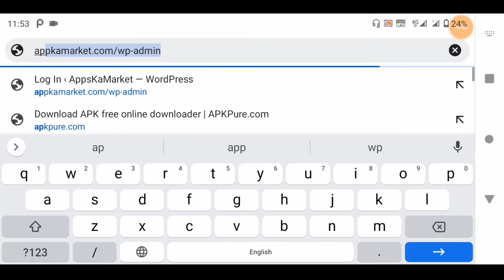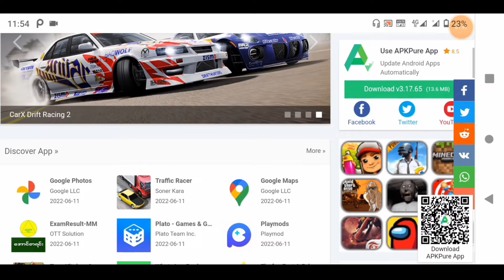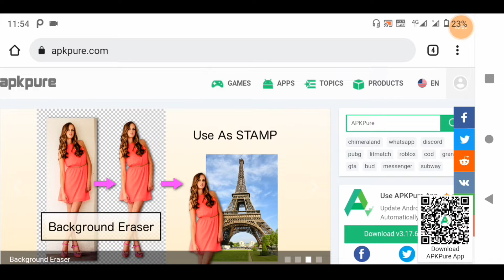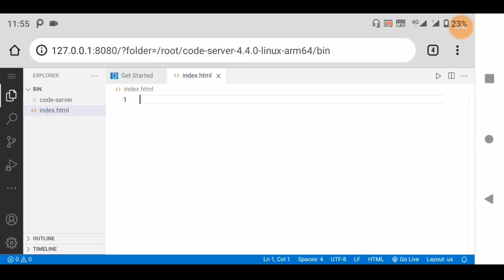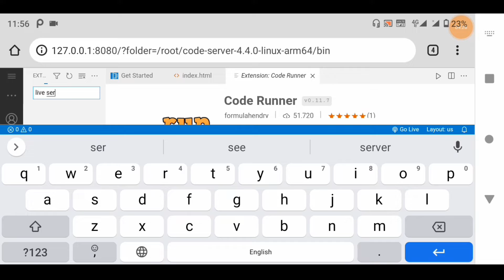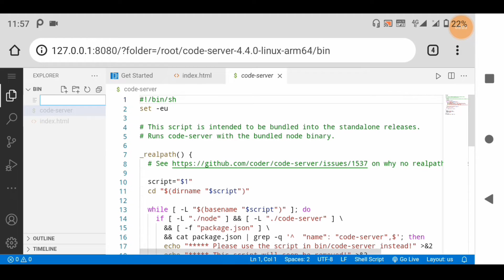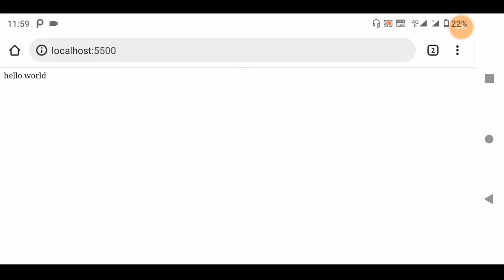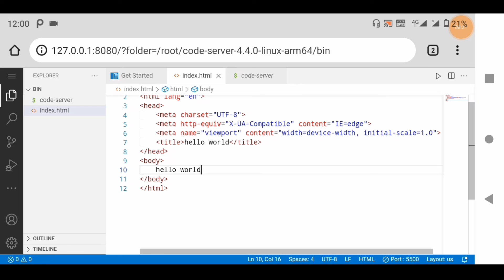Html Full Course Part 1 | Html full introduction | Important extension for html in visual studio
html full introduction part 1 html course ,why html is important, why we should html,how does http works,how to build a website using html.how to develop a website,how to learn computer language html

introduction of html
how to build website using html